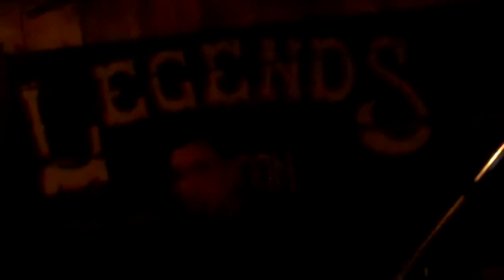Q-Ball's - "Psycho Killer" w/ Pete Corazzi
Recorded on September 25, 2010 using a Flip Video camcorder at Legends in Dickson City, PA. Pete Corazzi guests on drums w/ John Quinn and CHAE.